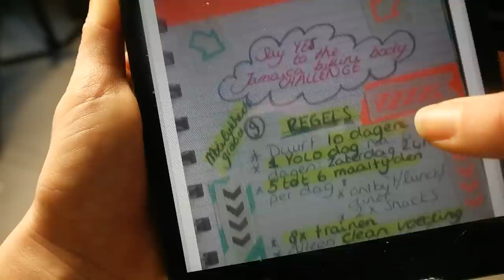Gezondheid: Balans challenge januari 2015